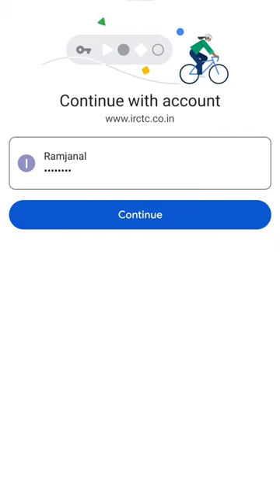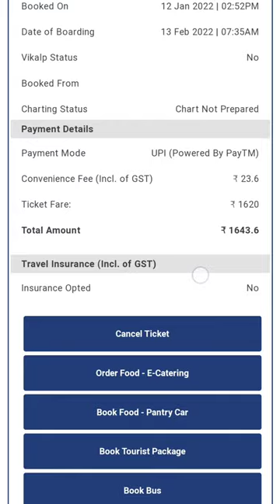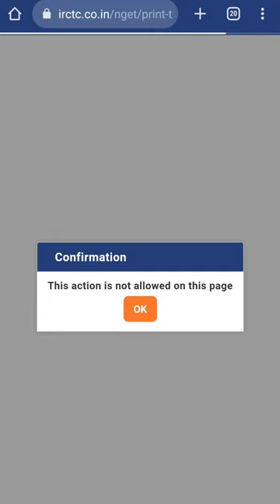टिकट कैसे कैंसिल करें आईआरसीटीसी वेबसाइट में | how to ticket cancel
Ticket cancel kaise karen | आईआरसीटीसी एप में टिकट कैंसिल कैसे करें